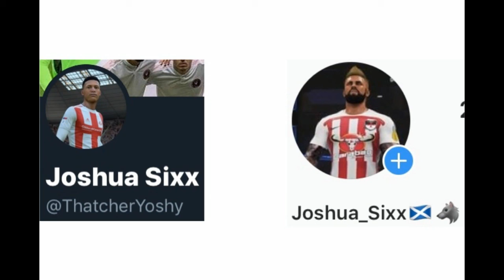City Of Manchester vs Sheffield Utd (Premier League Matchday 5) 🔴LIVE From The Temple